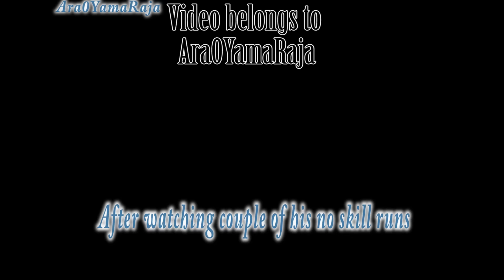[Elsword NA] Ara0YamaRaja's Challenge 6-X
I watch some of my friend's no skill, no potion dungeon runs. This got my inspired me to challenge myself. Although I may be in the brink of death, but it really tests on how well you can evade mobs and not rely on your actives and special actives.